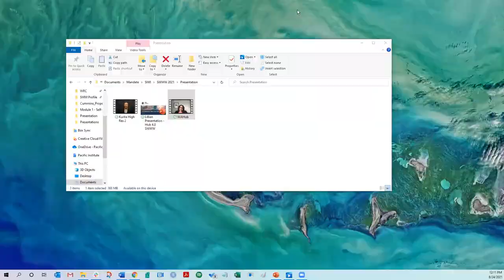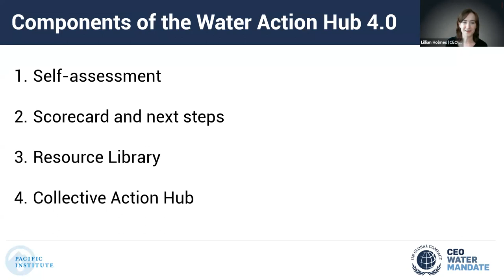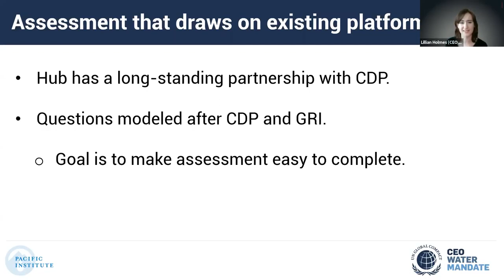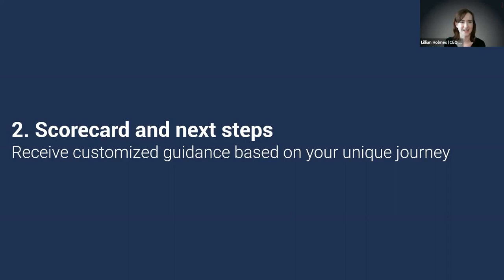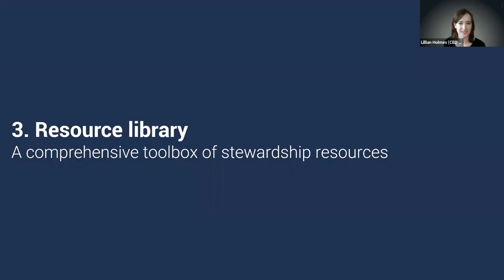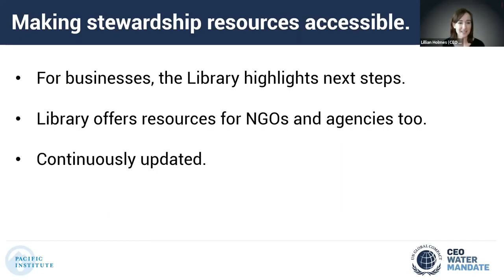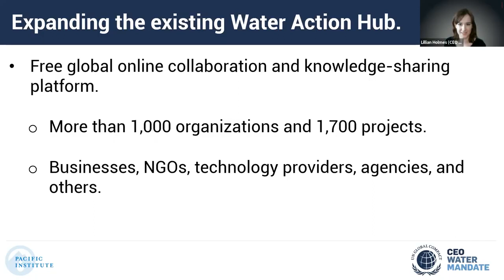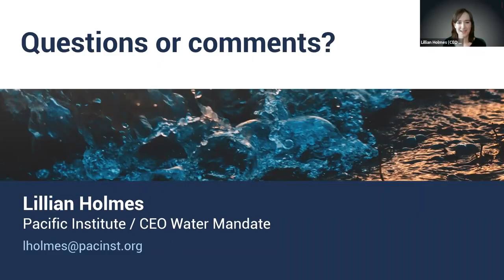Water Action Hub 4.0: Accelerating Action, Building Partnerships (World Water Week 2021)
The Water Action Hub is a free global online collaboration and knowledge-sharing platform connecting more than 1,000 businesses, NGOs and others around the world to foster collective action. This year, the launch of the Water Action Hub 4.0 offers companies additional tools to assess and improve their water stewardship actions. The new Hub also provides additional opportunities for companies to understand the links between water stewardship and climate resilience. Gain insight into the opportunities for your business or organization!

Convenors: Pacific Institute, CEO Water Mandate

Recorded: August 24, 2021 | 21:00-21:25 CEST | World Water Week 2021